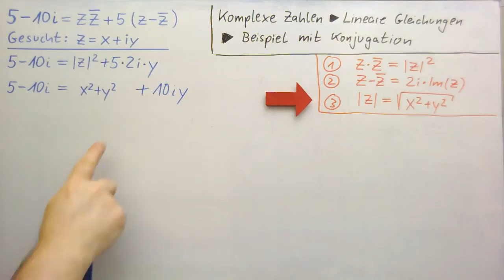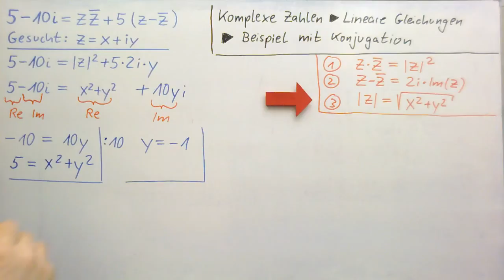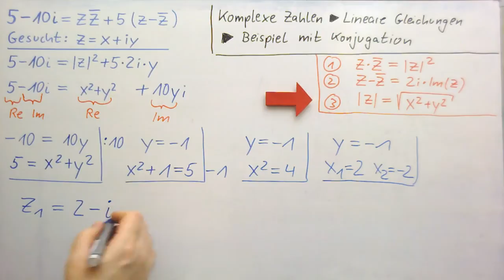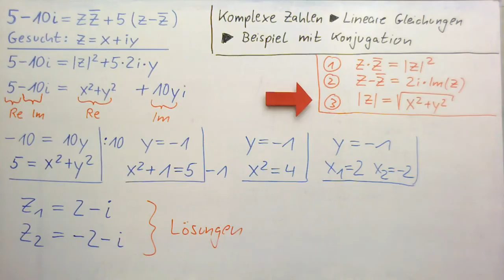Komplexe Zahlen ► Lineare Gleichungen ►Beispiel 2 (Lösung durch Vergleich)